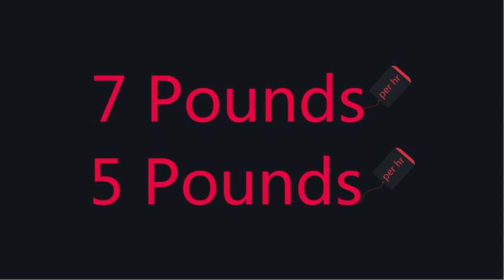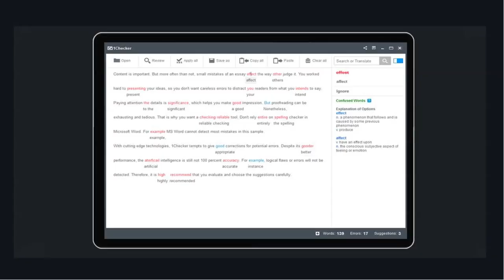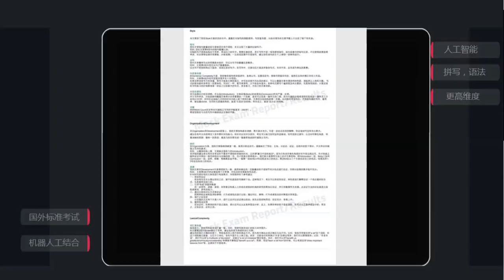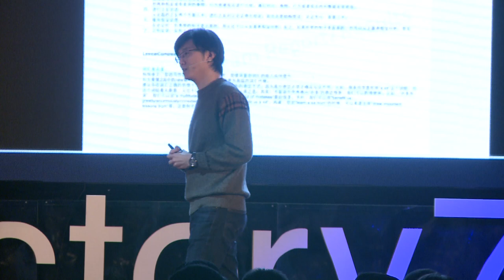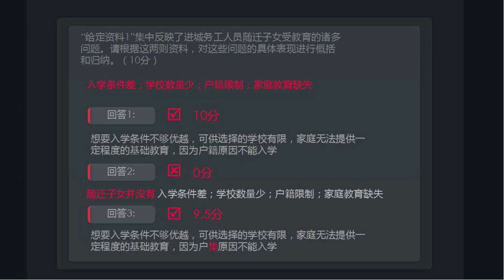Education and Future | Yichi Zhang | TEDxFactory798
Yichi Zhang leads us to learn about the future of education leveraging the power of technology.

Entrepreneur who transforms education with Artificial Intelligence

After dropping out as a Ph.D Candidate in Computer Science from Cambridge University, Yichi and his team have been committed to making computers understand human expressions with the overall aim of initiating a real education revolution. For the first time in China, 1Course liberalized teachers from trivial mechanical work and allowed them to dedicate more time to creative teaching, thus becoming a real catalyst for a new age of education enlightenment.